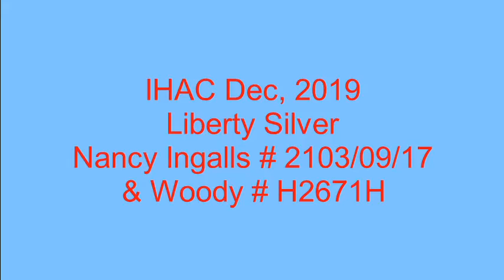IHAC December 2019 - Liberty Silver - Nancy Ingalls # 2103/09/17 & Woody # H2671H